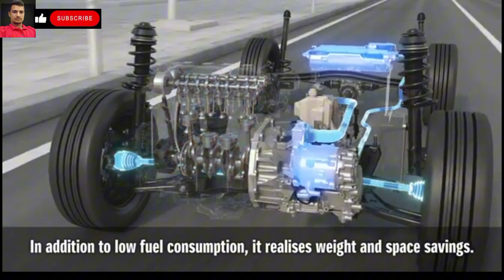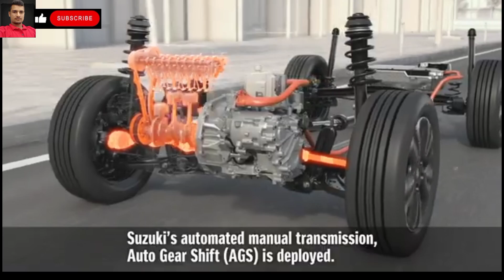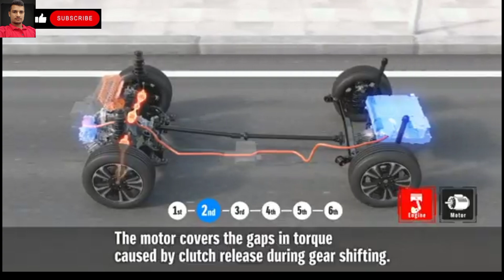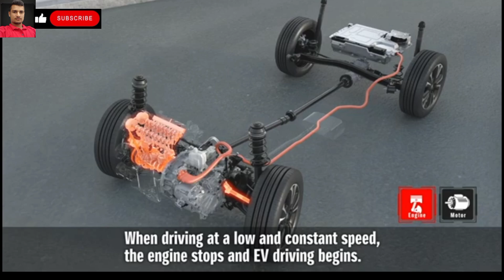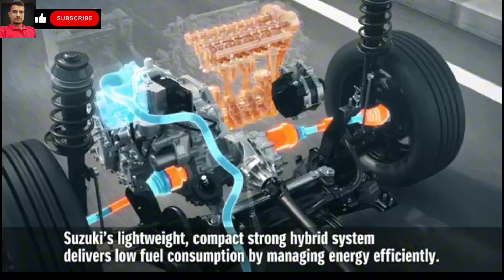Suzuki strong hybrid system ｜ Hybrid System Technology Explained ｜ Suzuki AGS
Hybrid
Welcome to our in-depth look at Suzuki’s Strong Hybrid System! 🌱🚗
Suzuki’s new strong hybrid system combines a newly developed fuel powered engine with a single Motor Generator Unit (MGU) and Auto Gear Shift (AGS). It supports both hybrid driving and EV driving (inactive engine) for low fuel consumption.
Whether you’re cruising in hybrid mode or enjoying the benefits of electric-only driving, suzuki strong hybrid technology is designed for optimal efficiency and low fuel consumption.
Join us as we break down the key features of Suzuki’s Smart Hybrid Technology and see how it redefines the future of driving!

Join us as we break down:
• The key components of the Strong Hybrid System
• How the MGU enhances performance
• The advantages of Auto Gear Shift (AGS)
• The transition between hybrid and EV driving modes
Whether you’re a car enthusiast or just curious about smart hybrid technology, this video has something for everyone!